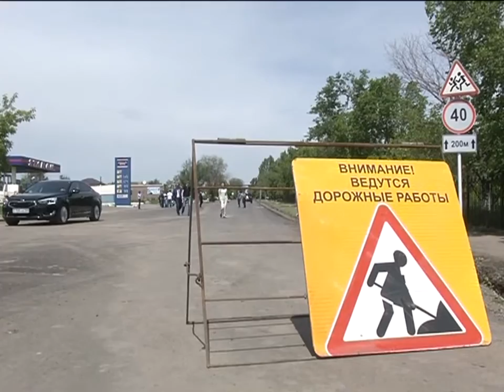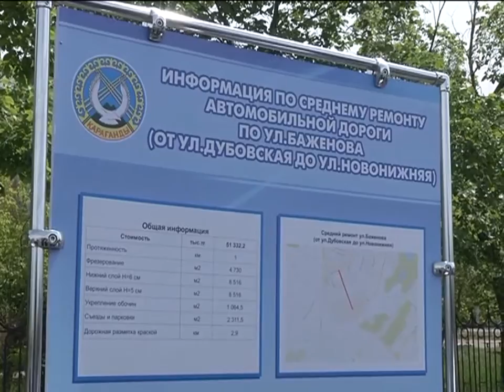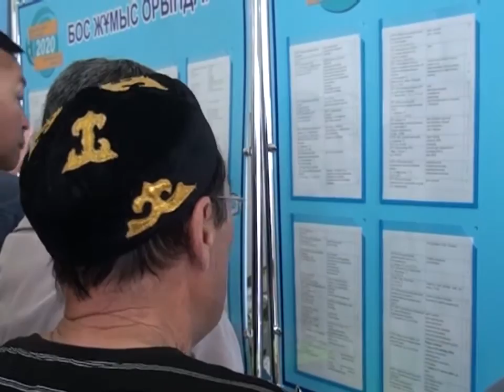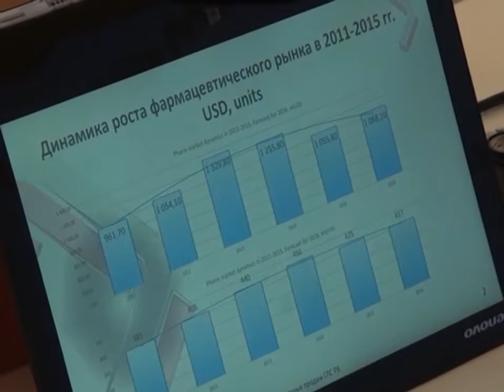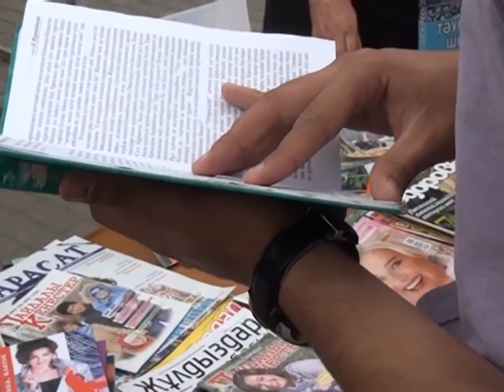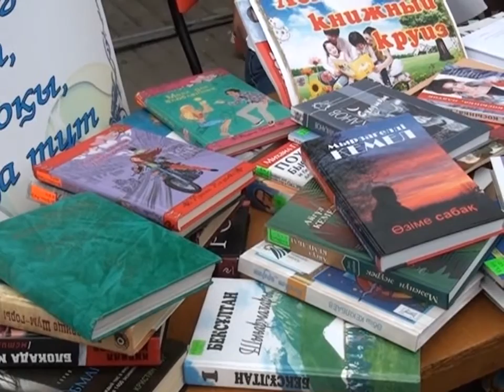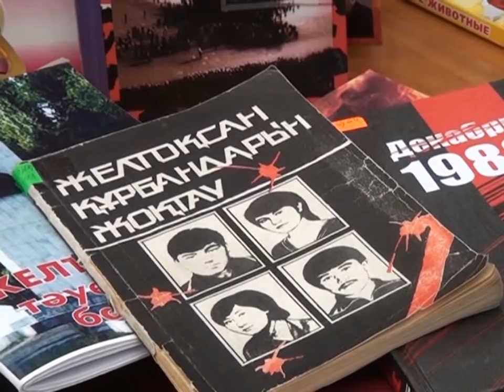10/06/2016 - Бірінші Қарағанды телеарнасының жаңалықтары